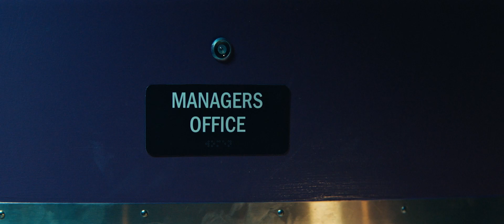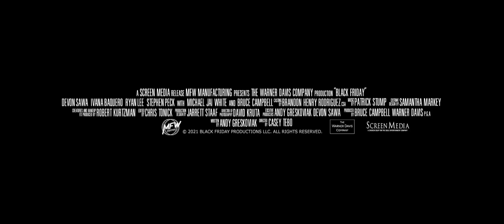Black Friday - Trailer [Ultimate Film Trailers]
Black Friday (NR)

On Thanksgiving night, a group of disgruntled toy store employees begrudgingly arrive for work to open the store at midnight for the busiest shopping day of the year. Meanwhile, an alien parasite crashes to Earth in a meteor. This group of misfits led by store manager Jonathan (Bruce Campbell) and longtime employee Ken (Devon Sawa) soon find them themselves battling against hordes of holiday shoppers who have been turned into monstrous creatures hellbent on a murderous rampage on Black Friday.

Director: Casey Tebo
Writers: Andy Greskoviak
Actors: Bruce Campbell, Devon Sawa, Michael Jai White, Ivana Baquero
Genre: Horror, Comedy
Run Time: 1 hour 24 minutes